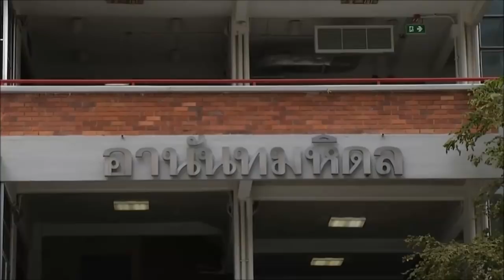[๑๙พ.ย.๖๒] กรมหมื่นสุทธนารีนาถ ถวายพระพร กรมสมเด็จพระเทพฯ ขอให้ทรงหายจากพระอาการประชวรโดยเร็ว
วันนี้ที่ตึกอานันทมหิดล โรงพยาบาลจุฬาลงกรณ์ สภากาชาดไทย พระเจ้าวรวงศ์เธอ พระองค์เจ้าโสมสวลี กรมหมื่นสุทธนารีนาถ โปรดให้ผู้แทนพระองค์ไปลงนามถวายพระพรและถวายแจกันดอกไม้ เพื่อขอให้สมเด็จพระกนิษฐาธิราชเจ้า กรมสมเด็จพระเทพรัตนราชสุดาฯ สยามบรมราชกุมารี ทรงหายจากพระอาการประชวรโดยเร็ววัน